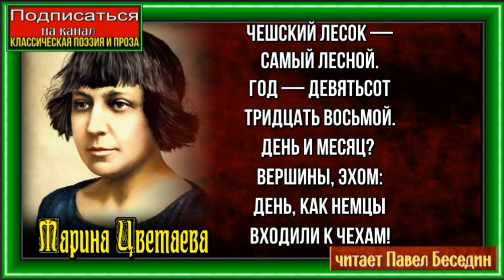Один офицер— Марина Цветаева —Советская Поэзия — читает Павел Беседин